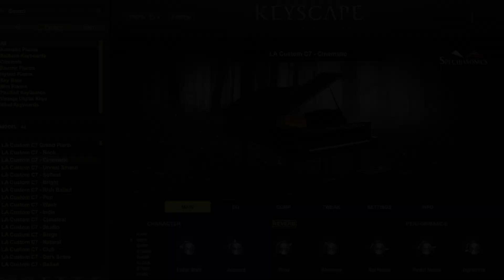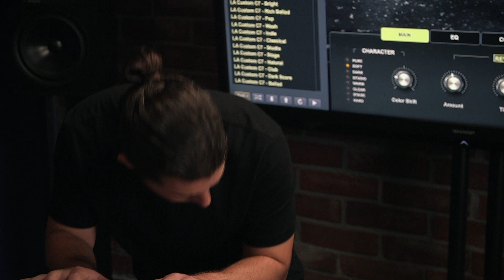ALFREDO RODRIGUEZ The Little Dream | Keyscape Sessions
The amazing Alfredo Rodriguez treated us to this beautiful rendition of his song "The Little Dream" during this very special Keyscape Session. Enjoy!

Alfredo is using a Roland A-88 to play Keyscape in this video. The keyboard stand is a custom Gibraltar build.